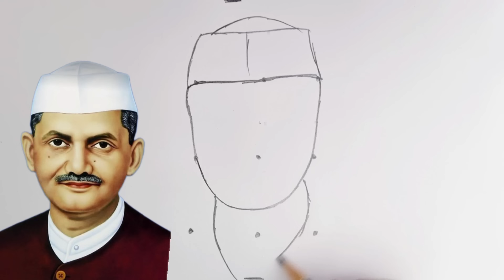Dots turns into Lal Bahadur Shastri Drawing // Independence day drawing // Freedom fighter drawing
Lal Bahadur Shastri Drawing

how to draw Lal Bahadur Shastri